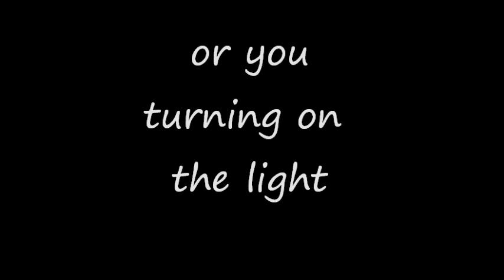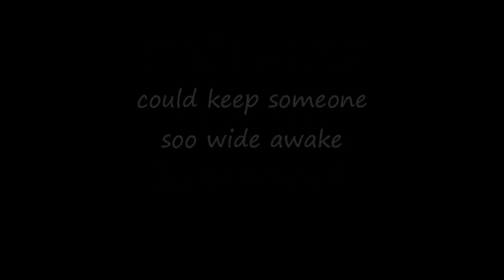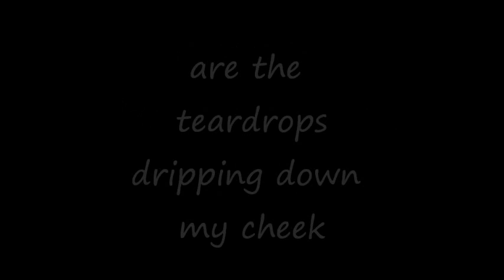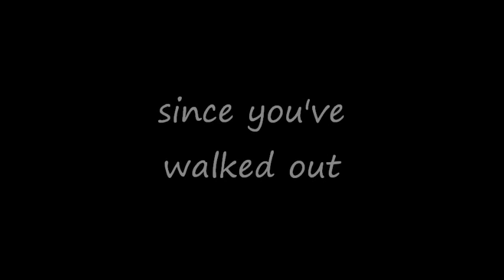Ronnie Milsap - Silent Night (After The Fight) with Lyrics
Silent Night (After The Fight)
Ronnie Milsap
Milsap Magic